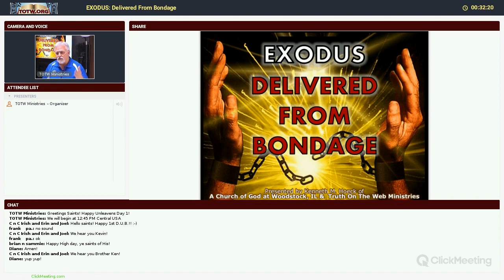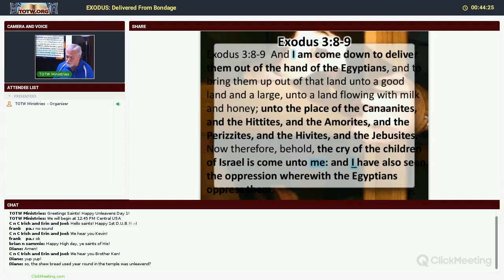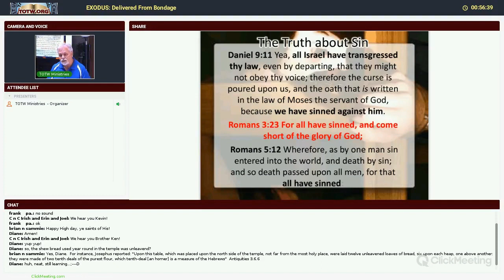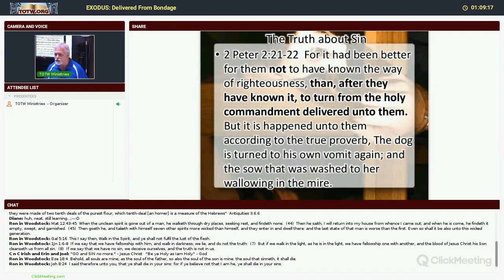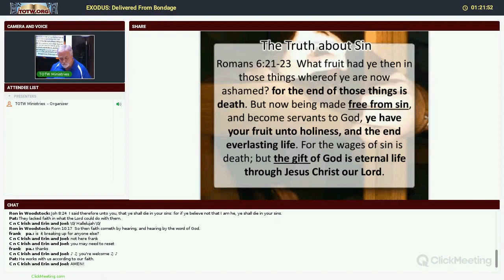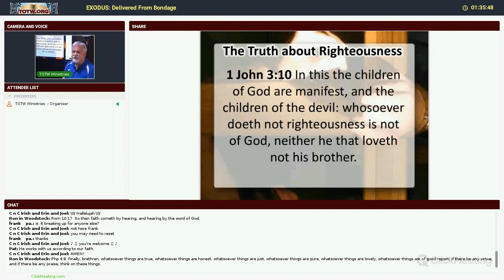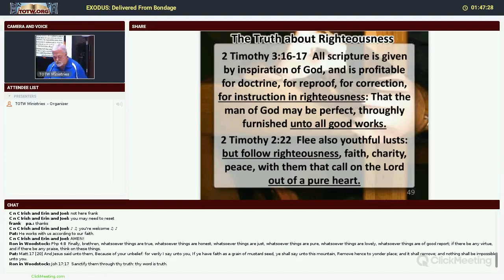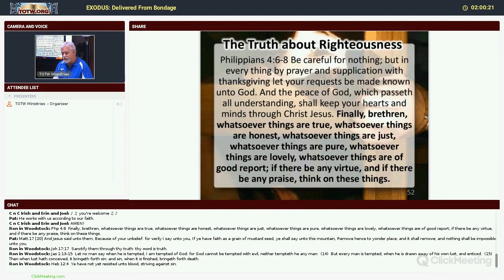Exodus Delivered From Bondage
Exodus: Delivered From Bondage - a sermon for the Days of Unleavened Bread by Kenneth M. Hoeck of Truth On The Web Ministries &  a Church of God at Woodstock, IL